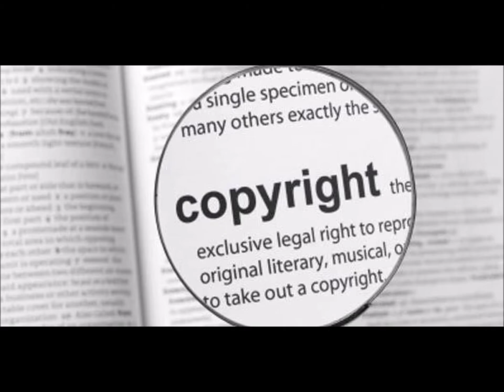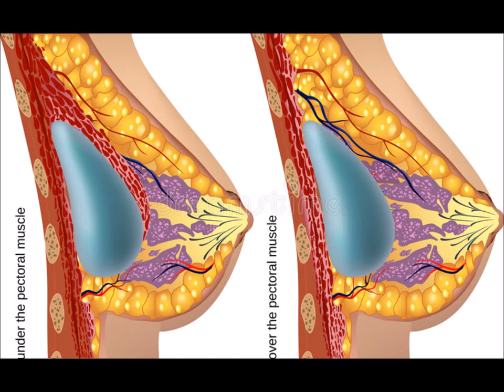Opinion support your viewpoint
-Have you seen this?
-Wow, that makes sense, I do think that...
-Well, according to one article I read...
-How could that be true? Apparently, the game is...
-That's hard to believe, in my experience...so I'm in favor of...
-I agree to a certain extent, but I think...
-I mean I don't like... and I hate... but I actually I think it's more of a problem...
-I think we'll have to agree to disagree.
-Yeah, I suppose so.
-Do you ever...?
-No, I'm probably one of the few people...
-I mean nobody I know pays...
-I really disagree, I mean artists have copyright. so you're stealing them.it's as simple as that.
-But as far as I know, musicians... so they don't lose out, I mean they want...
-I'm not so sure about that, if people...
-Hmm, I'm still not convinced...
-For instance, What about that man... Did you hear about that?
-Apparently, he got fined about...so maybe you'd better think again.
-Hmm, Good point!
-Do you think you would ever have...
-No, I don't think so, I'm really against it actually.
-Basically, I think it can be quite dangerous...
-Yeah, I see what you mean, like Mike's...
-She actually had some Botox injections...
-Did she?
-Yeah, and she couldn't, you know, she couldn't with her face...
-Fair enough, but if someone's very depressed..
-I think there are other ways to help...
-What about if they have a problem such as maybe they're overweight?
-For health reasons maybe.
-Yes, I mean, I see your point, but I still don't like the sound of it, personally, I think it's too much of...
-I might if it was to do with my health.